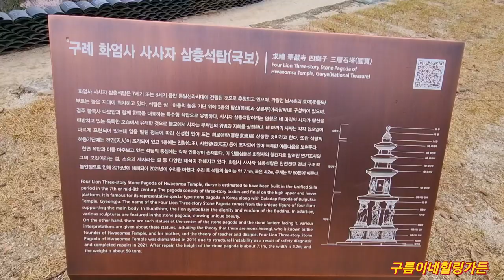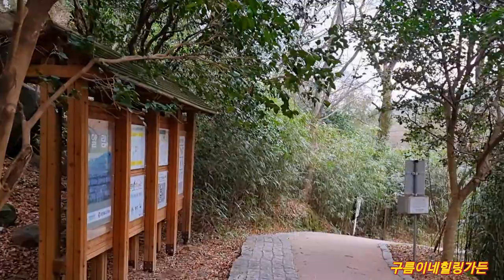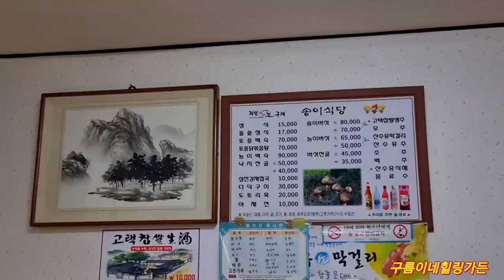구례화엄사 홍매화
홍매화가 너무아름다웠어요~^^